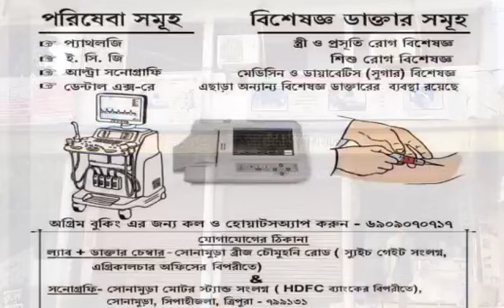প্রদ্যুৎ বিপ্লব এর উপর বড় বাটপার! ভাইরাল বিজেপি নেতা সুবল ভৌমিকের কল রেকর্ড!